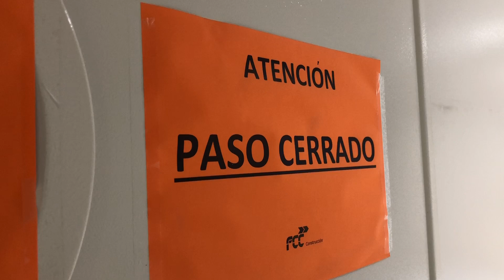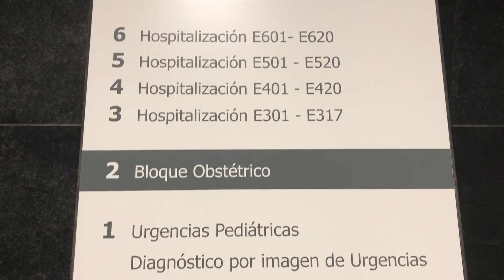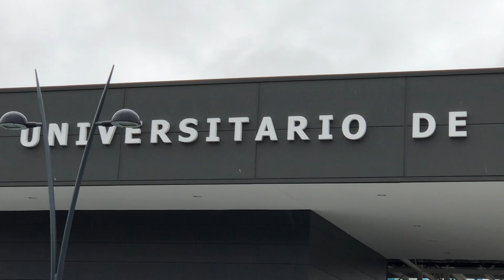El futuro Hospital de Salamanca, por dentro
Imágenes de las estancias y pasillos del nuevo Hospital de Salamanca que se pondrá en funcionamiento a finales del año 2020